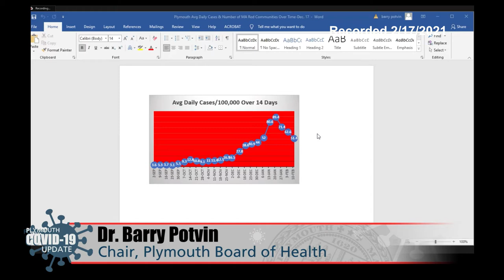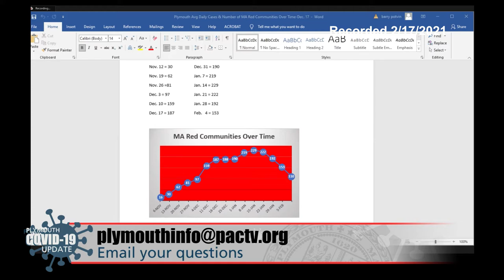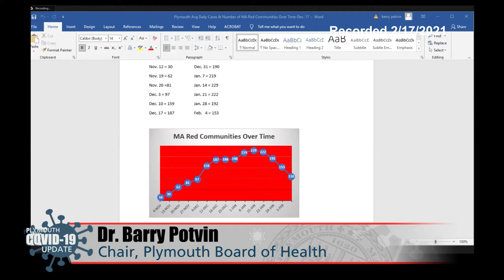2-17-21 Town of Plymouth COVID-19 Forum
The town of Plymouth held a special forum about COVID-19 moderated by Plymouth Town Moderator Steve Triffletti. With  Philip Triffletti, MD, attending physician Beth Israel Deaconess Medical Center,  Dr. Barry Potvin, Chair, Plymouth Board of Health, State Representative Kathleen LaNatra, Carilyn Rains, Director of Health Services, Plymouth Public Schools,  Amy Naples, Executive Director of the Plymouth Area Chamber of Commerce, Michael Jackman, District Director for U.S. Representative Bill Keating, and State Representative Matt Muratore.